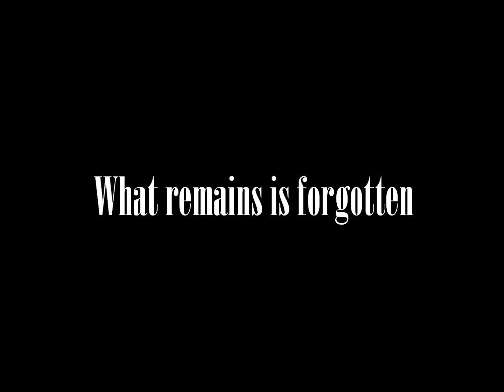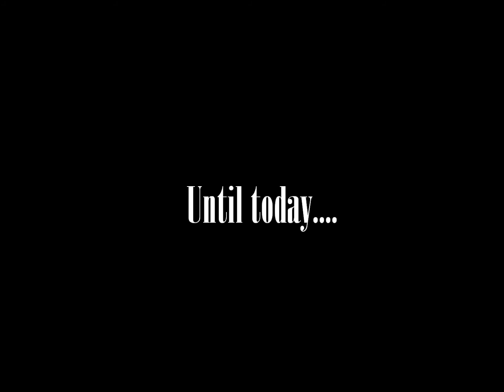A World Left Behind ~ RCT3 Machinima Preview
A preview of my first-ever machinima in RCT3. I tried not to give much details away in this little trailer but it will show you some of the setting of the film. This film is set to be about 100 or so years from now in a desolate city that was forgotten back when a devastating disaster occured. I'm working on this and The Quest to Atlantis right now.